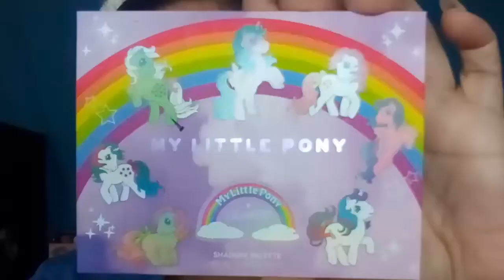Mi hija (Bevi) hace mi Voice Over / my daughter makes my voice over / Makeup by Esolindia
Hola mis bellezas, para info abre aqui...

PRODUCTOS UTILIZADOS
Rostro:
 *Primer
Ojos:
 *Primer: NYX Proof It!
 *Sombras: ColourPop My Little Pony Pressed Eyeshadow Palete (Bluebell, Flutterbye,SkyDancer, Minty, Firefly)
 *Delineador: NYX Vivid Brights (Vivid Violet), Ushas Cosmetics Eyeliner
 * Mascara: Maybelline Lash Sensational Mascara
Rostro: Studio Blend Puerto Rico Blush Palette
Labios: BH cosmetics Matte Liquid Lipstick (Agatha)

Grupos de apoyo en facebook:
ADICTAS AL MAQUILLAJE...

Esolindia Vera Perez
Bda. Rodriguez #15
Adjuntas PR 00601

Todos los productos que muestro o utilizo han sido pagados con mi dinero, ninguna compañia me paga para promocionarla.
Editor- Filmora Go / Video Show